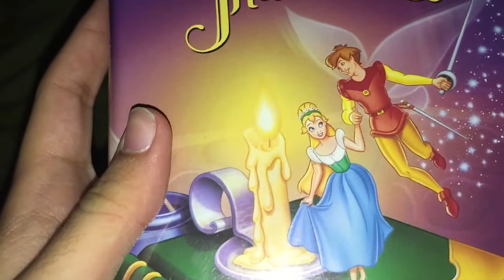Thumbelina 1994 VHS Review (Version #1)